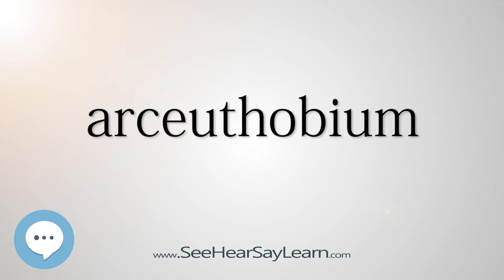arceuthobium (Every English Word Pronounced) 📕🔊🗣️😎✅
This video is about "arceuthobium".